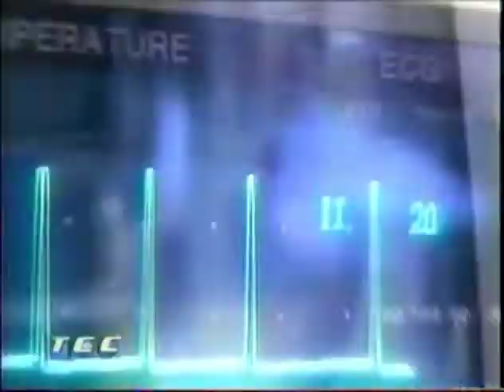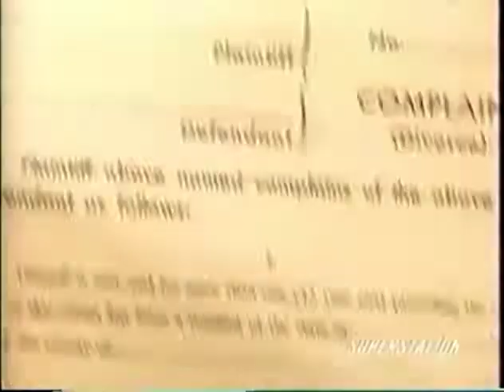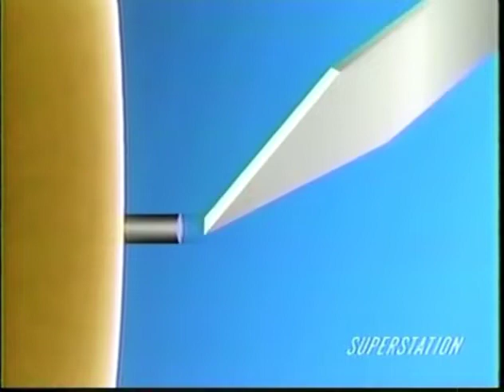The Chimp Channel: Episode 2